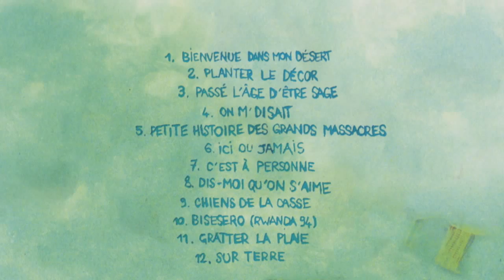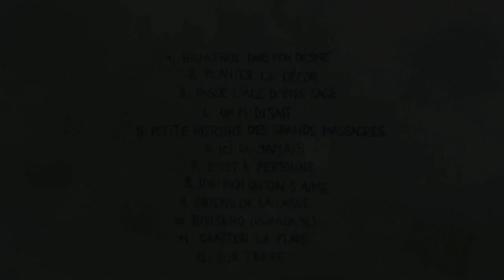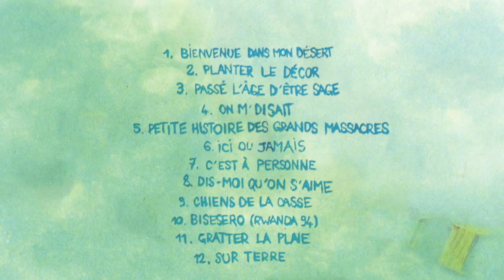Cerna -02- Planter le décor - Sur terre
2ème morceau extrait de l'album "sur terre", sorti en juin 2015.